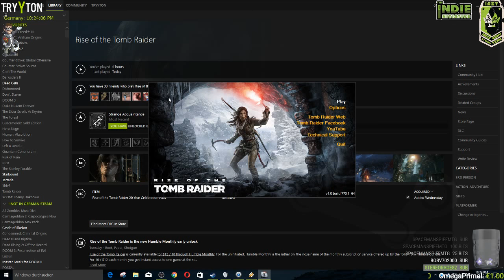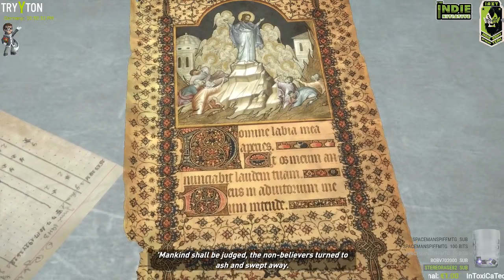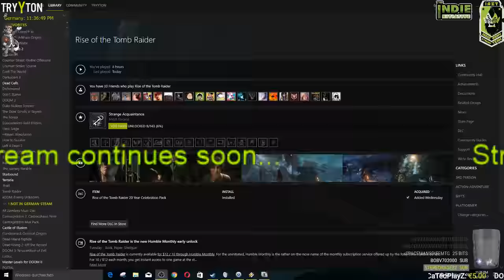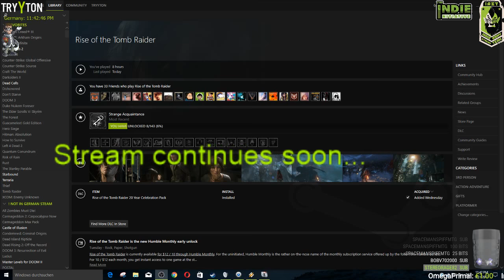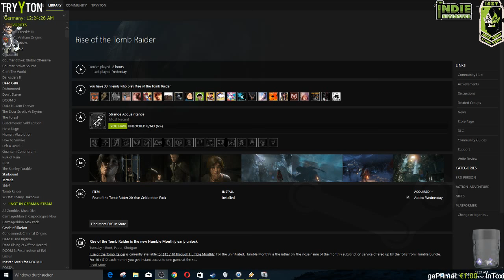Rise of the Tomb Raider 20 Year Anniversary Edition (Ep.2.1)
Rise of the Tomb Raider 20 Year Anniversary Edition -- Watch live